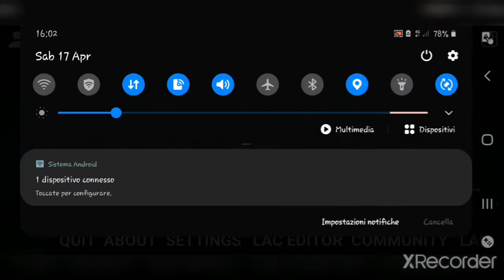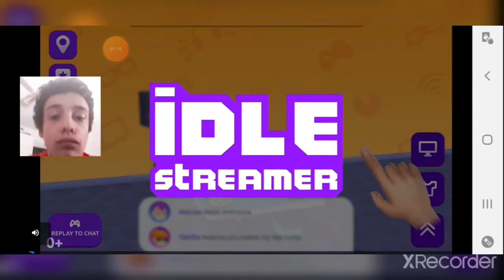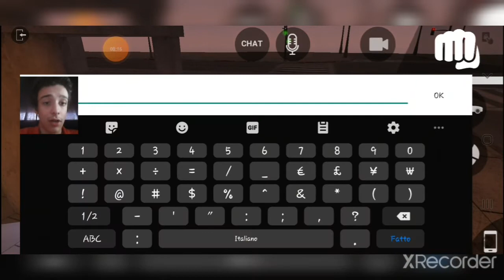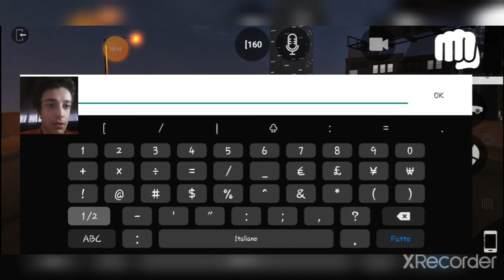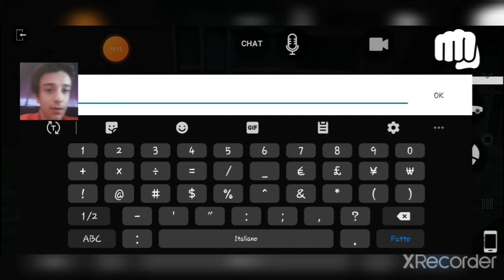GTA ALLA FEFO